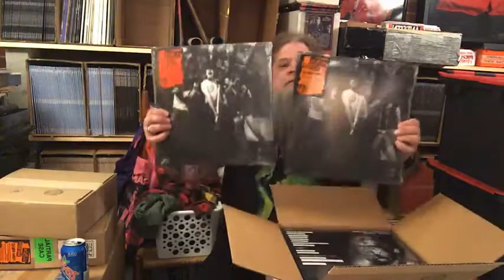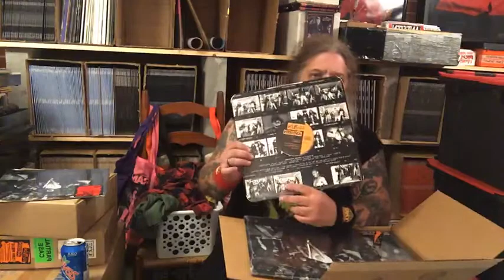Break On Through #63.5: Antiseen Murder Junkies album reissue bulletin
Hot off the presses! Jeff Clayton unboxes the brand new TKO pressing of the timeless classic GG Allin/ Antiseen "Murder Junkies" album.

Originally released in 1991, this brutal album, recorded when GG was fresh out of prison,  is now available again in stunning colored vinyl. Get a guided tour of it from the Unimpeachable President For Life himself.

Jeff Clayton, king of Destructo Rock, broadcasts LIVE every Tuesday on the ANTiSEEN Facebook page. Bell time is 5:00 PM (Eastern). Head on over there and give it a "like", and better  yet, watch LIVE. experience "Break On Through" in the moment, as it happens!

The ANTiSEEN Official Youtube channel is proudly commercial free. Help us keep it so by visiting and shopping our vast array of ANTiSEEN merch.

Don't take a chance on missing one single utterance from the Heel Prez or his Cabinet.